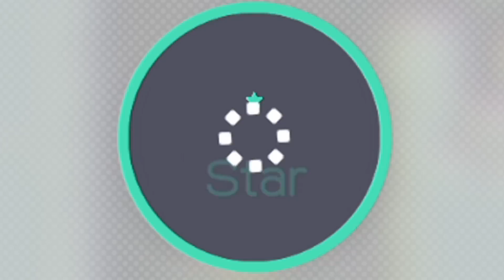O CRIADOR MAIS M0LESTAD0 QUE EXISTE NO PLANETA! – Super Mario Maker (SUPER SURTADO)